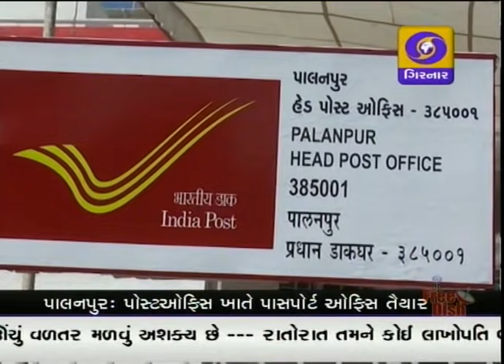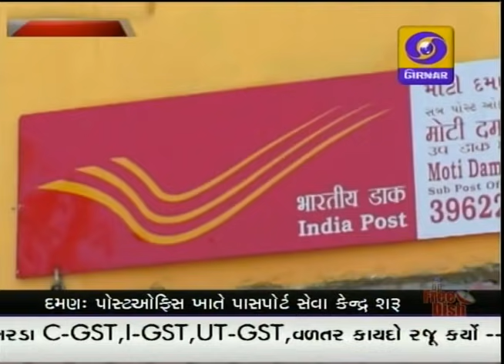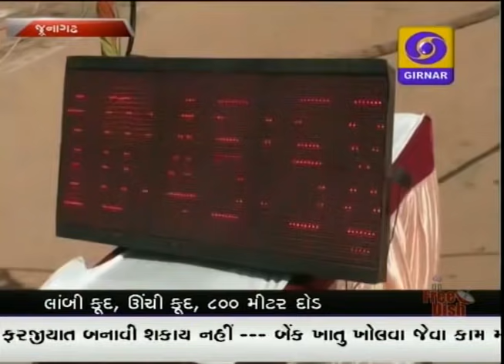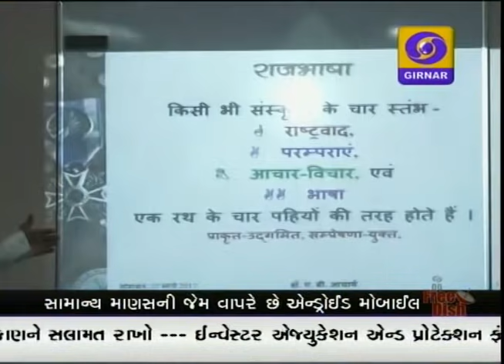GUJARATI NEWS ON DD GIRNAR AT 07:00 PM DATE 27-03-2017